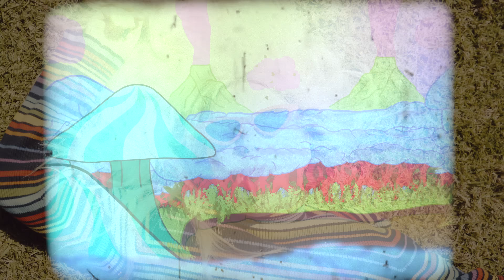Ashe - Choirs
Lyrics:
In the champagne drought
I lost my mind
So I started smoking cigarettes with boxed wine
When I made a sound
My neighbors cried
Said all my songs sound just like drunken lullabies

Said I couldn’t change
So I broke the mold
And I put my dreams in bottles knowing they would float
To a better place
Where I could be myself
Don’t want to be another blonde doll on the shelf

Every day all day, every day all day

Ah, ah, I hear choirs in my head; they won’t stop until I’m dead
Ah, ah, I hear choirs in my head, in my head

And I like to think
They’re all my friends
When I fall apart they put me back together again
It’s like they see and understand
Every day all day, every day when

People show their teeth
Don’t bite your tongue
Baby you’re a diamond shining with no lights on
If it gives you peace, keep raising hell

I finally got where I wanted
Yeah I think that I’ve found the way
I finally got what I needed
With the voices I have in my brain

(1..2..)